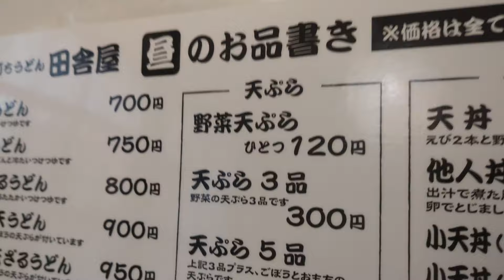青梅市の田舎屋さんでうっどーん！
まるおとまるこでーす！
ゴボウ天つきうどん
カレーうどんです
武蔵野うどんですが
それほど固くないので食べやすい！